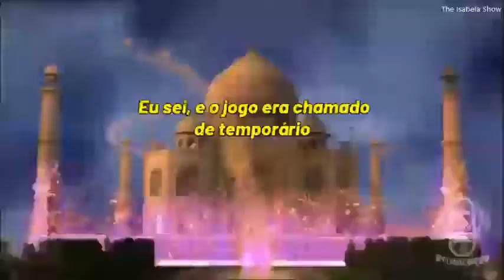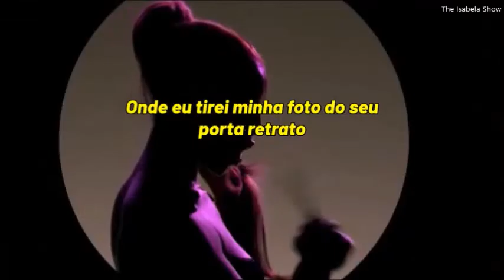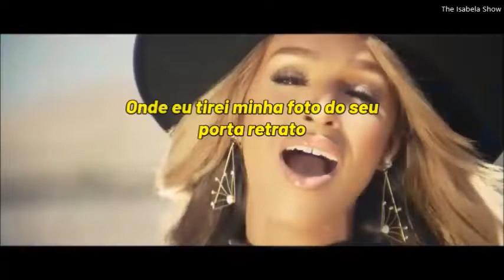The Pussycat Dolls (Melody Thornton) - Space (tradução/legenda)